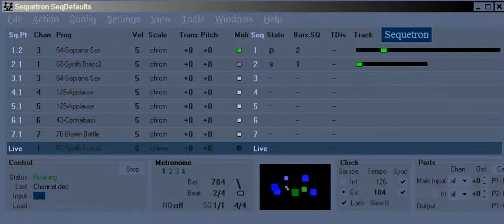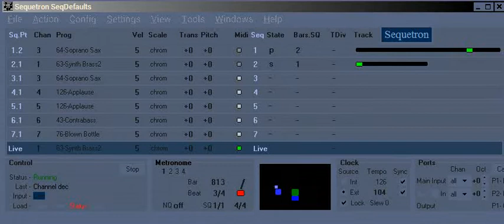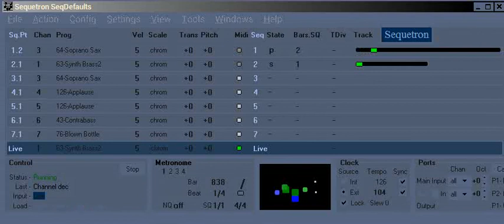A few Sequetron solo fun with Synth1 not Nord Lead II, Eigenlabs Pico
While looping around in Sequetron it was so much fun, I saw I recorded 55 minutes of solos, here I cutted two sections which I liked mostly.  The first one I was playing around with an arpeggiated sound when finding some nice "chord progression".  The solo synthesizer is the free Synth1 which was developed according to Clavia Nord Lead II structure.  I never owned a Nord Lead II but I like Synth1.

During playing on my nano-guitar I was also fighting with hanging notes.  Korg, also nanopad 2 is not good, sorry, still hanging notes.  Try again with nanopad 3 maybe?

Eigenlabs are you hearing me, I have to try Eigenlabs Pico, if its more fun to play on it.  You can send me one now and I will do various Eigenlabs Pico solos or just wait until I buy one, but it can take some time...  Make a Pico II with bigger buttons, similar to Korg nanopad 2 buttons, no breath part, or a longer breath part as I hold the instrument like a guitar, not like a flute.